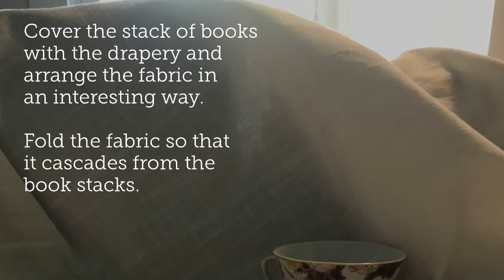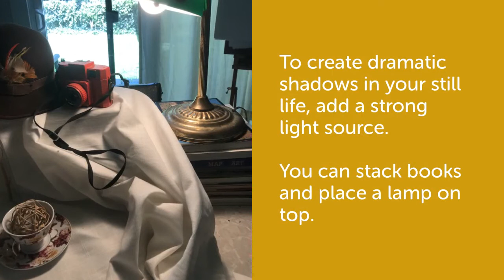Painting Basics: Setting Up a Still Life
Instructor: Adrienne Hodge
Steps and strategies for selecting and arranging still life objects, setting up a backdrop, choosing quality lighting, and sketching to find a satisfactory composition.